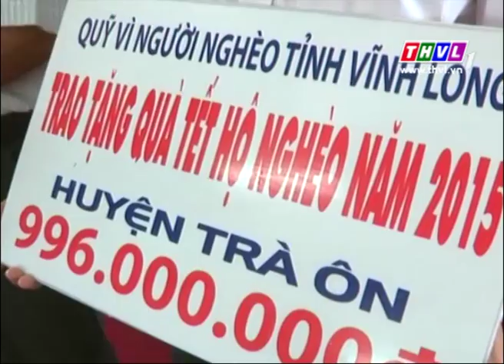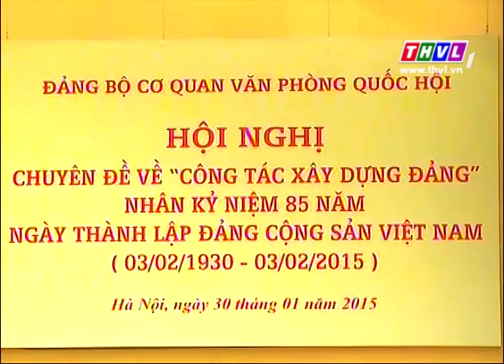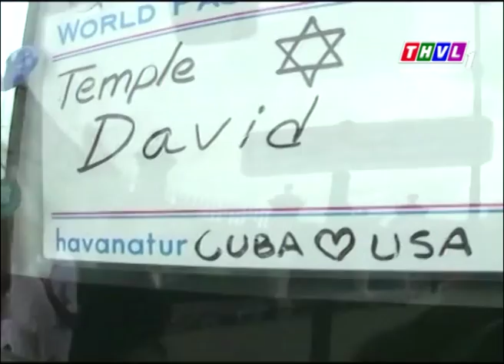THVL | Thời sự 18h30 (30/01/2015)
Chương trình phát sóng lúc 18h30 các ngày trên THVL1